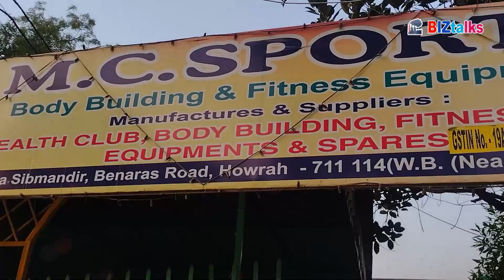Cheapest and Quality Gym Equipment in Howrah, Kolkata | Budget Home Gym Setup | M.C.SPORTS, Howrah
M.C.SPORTS
Suraj Chowdhury(Proprietor)
Kona Sibmandir, Beneras Road,
(Near Kona Bazar),Howrah - 711114, West Bengal, India